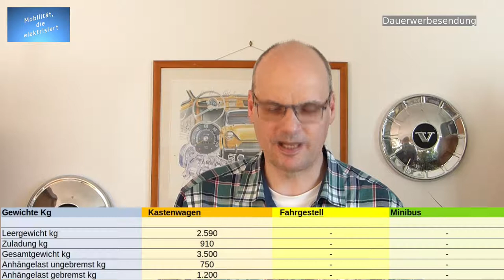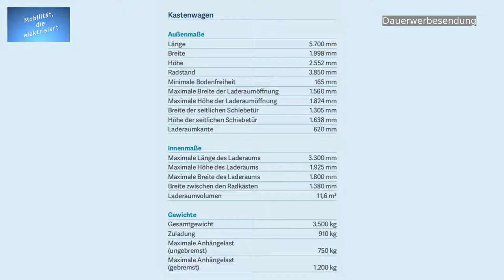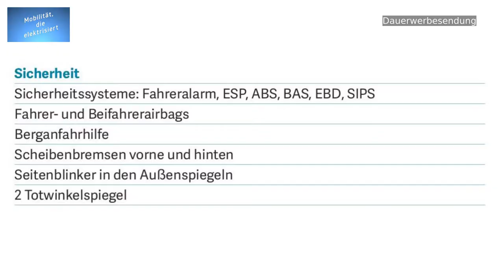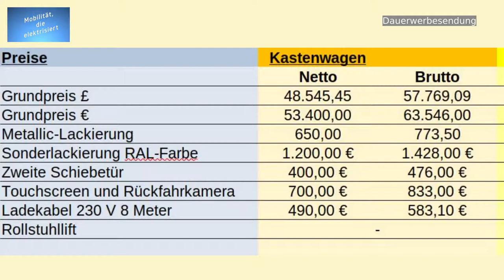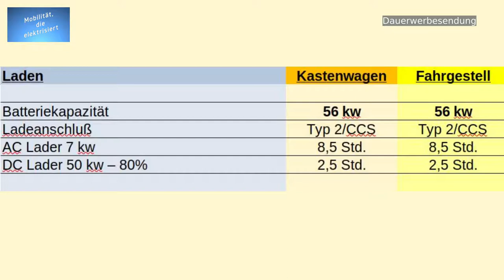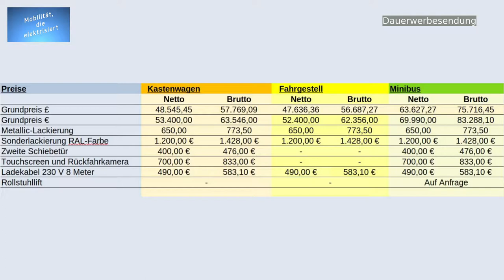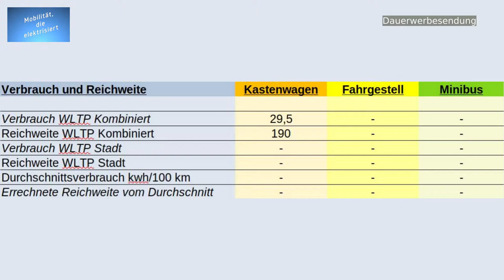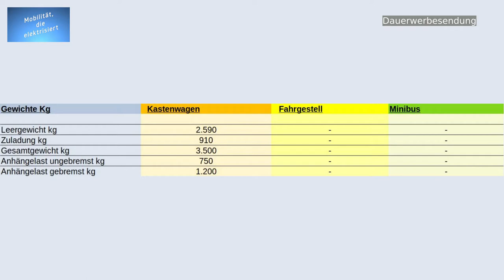# 106 Maxus EV 80 und seine Varianten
Hallo zusammen und herzlich willkommen zu diesem Video.
Im heutigen Video geht es um den Maxus EV 80 und seine Varianten. In einer Zusammenstellung der Daten bekommt ihr so einen Überblick über die Varianten des Maxus EV 80.